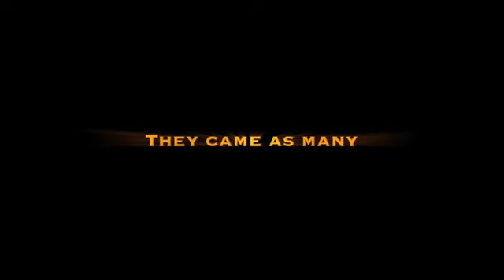Camp Veritas 2018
Check out the Camp Veritas video!. Get ready for an amazing, record breaking 2018!